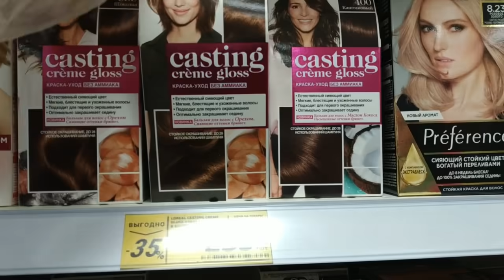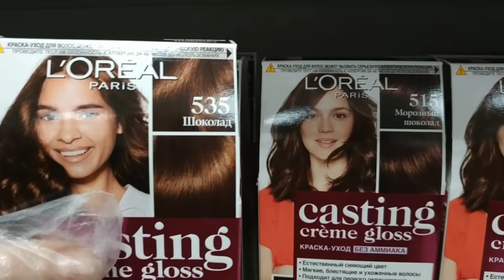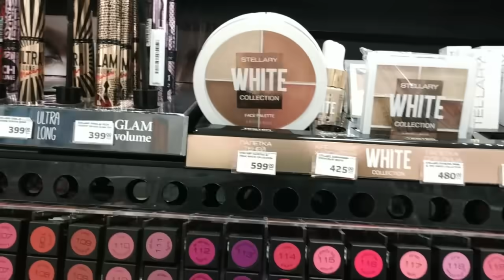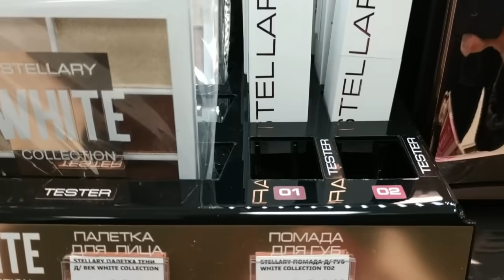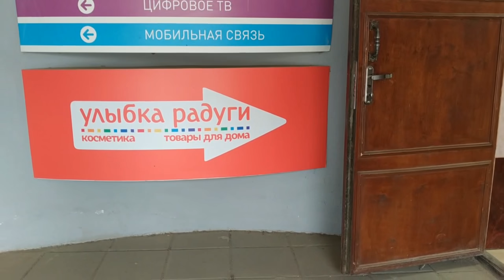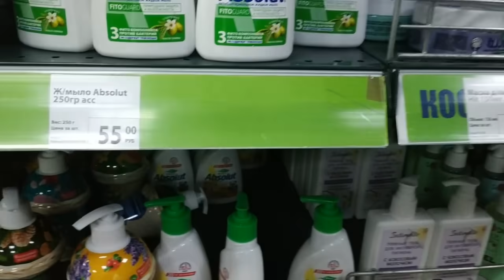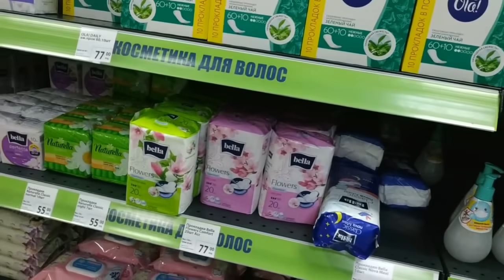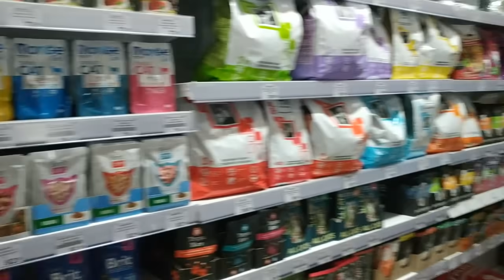ВЛОГ: НАСЛАЖДАЮСЬ ПРЕКРАСНЫМ, ПРОГУЛКА ПО МАГАЗИНАМ) СОВРЕМЕННЫЙ ШОПИНГ))) ПОКУПКИ.